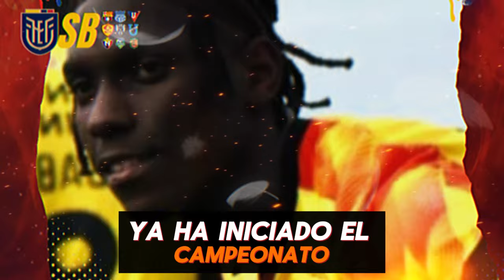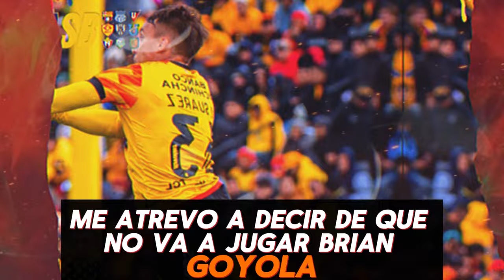OYOLA QUERE JUGAR ANTE IDV - BSC PODRA CONTAR CON MAS JUGADORES PARA EL PARTIDO ANTE IDV